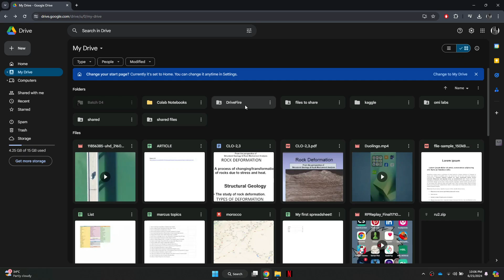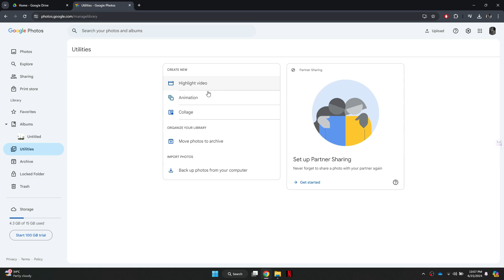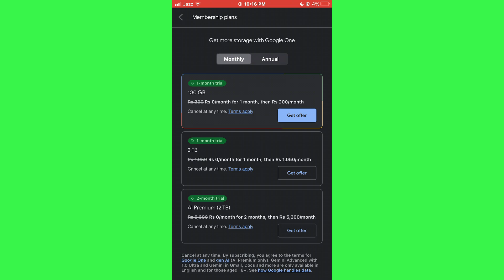Google Drive vs. Photos vs. One: Differences 📁 (2025)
In this tutorial video, we will break down the differences between Google Drive, Google Photos, and Google One to help you understand which platform is best for your storage needs. Learn how to navigate each service and maximize their features to organize and store your files, photos, and data efficiently.